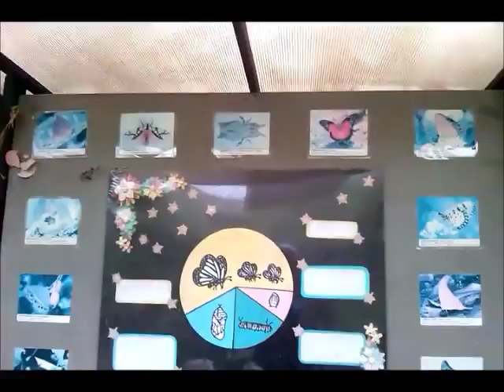תאילנד פרפרים וסחלבים THAILAND . butterflies and orchids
חוות אורכידאה
on the  way to Chiang Mai butterflies and orchids
THAILAND . butterflies and orchids ערוצי הסרטים שלי